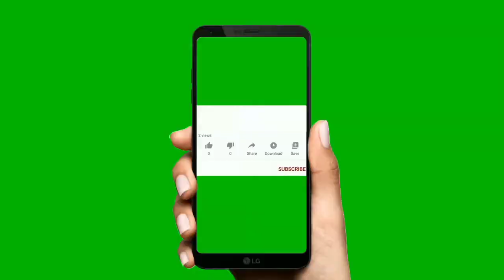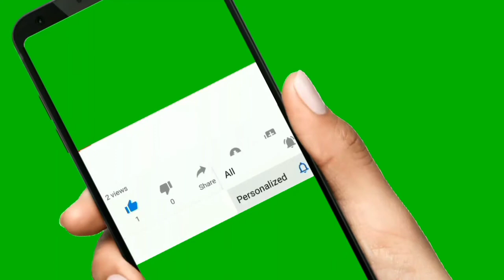what is the life of wild animals Like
hi friends my new channel. and video upload. in Jungali animals support channel
 tiger. lion, monkey, cat, dogs,
 Jungle live video
 HD quality,